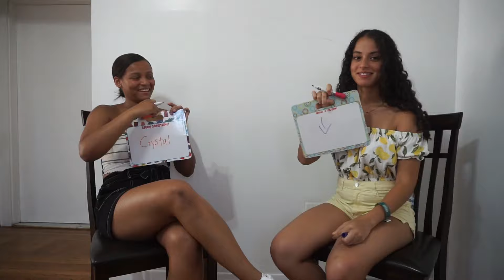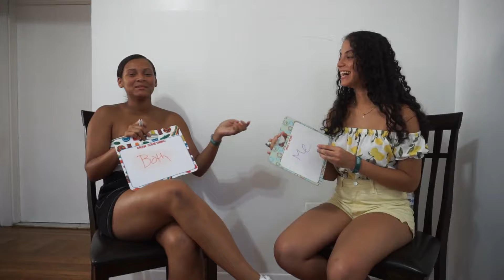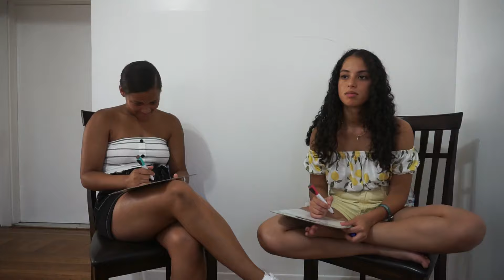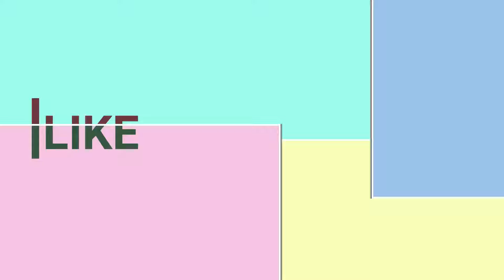How wELL Does My Girlfriend kNOW Me? 🤔